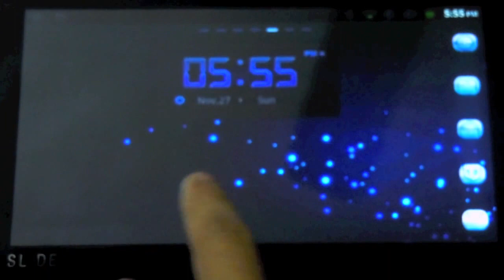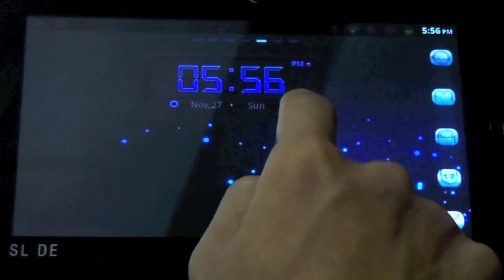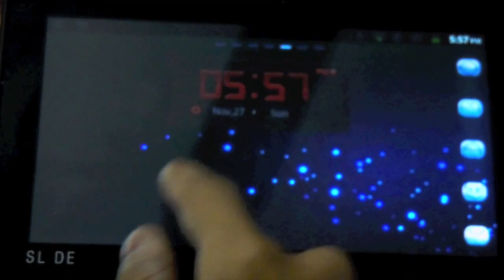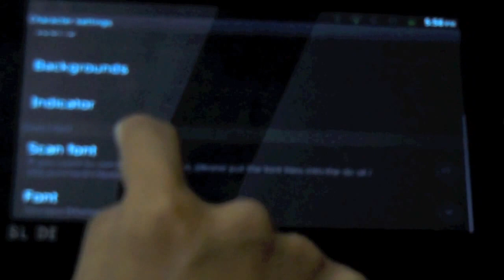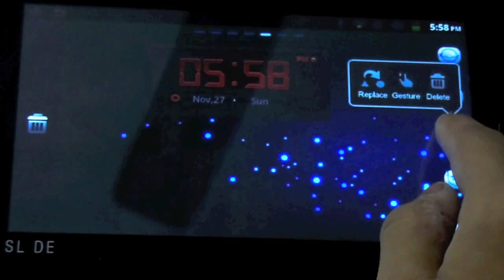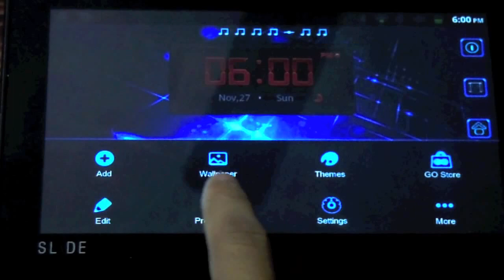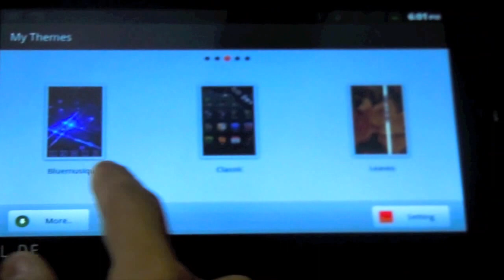Customize your iBall Slide with Go Launcher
Take your iBall Slide to a new level. Customize Icons, Widgets, Home Screen, Effects, Themes and lots more... Install Go Launcher from Android Market for Free!